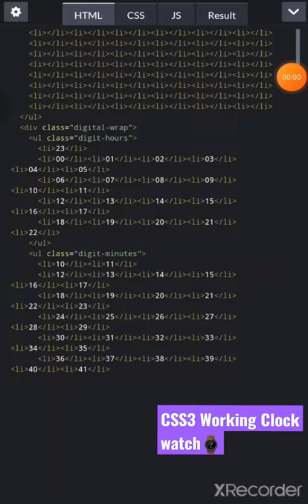CSS3 Working Clock using Html5 and CSS3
I'm on Instagram as @way2tech_knowledge

Practical Cascading Style Sheet (CSS)
 Hamburger menu bar html &CSS
How do I create a navigation bar in HTML?
How do I create a restaurant menu in HTML and CSS?
Search for: How do I create a restaurant menu in HTML and CSS?
What is navigation bar in HTML?
How do you make a menu in HTML?
How do you use menu codes?
how to create circle menu using html and css
circle menu using html and css
How do you make a working clock in HTML?
Search for: How do you make a working clock in HTML?
How do you make a clock using HTML and CSS?
How do I add a digital clock in HTML?
How do you make a clock hand in CSS?
Search for: How do you make a clock hand in CSS?
How do you display time and date in HTML?
How do I display an analog clock in HTML?
How do you transform CSS?
How do you make a clock hand rotate?
How do you click in CSS?